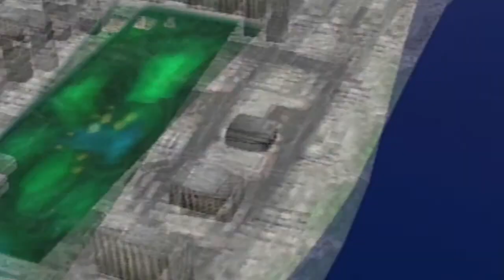Parasite Eve | 09 | Breaking the Law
Daniel is best cop.